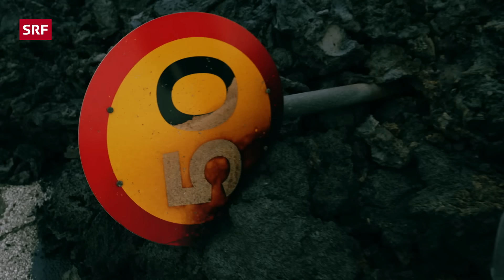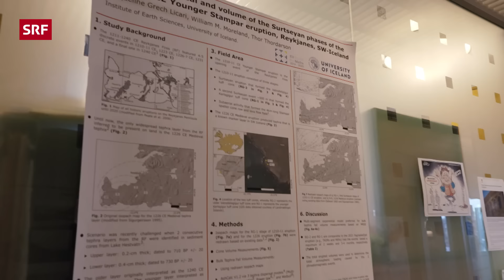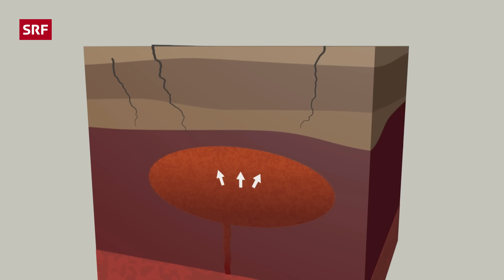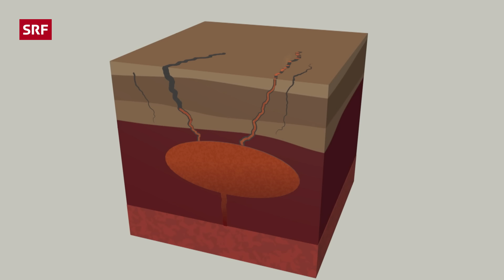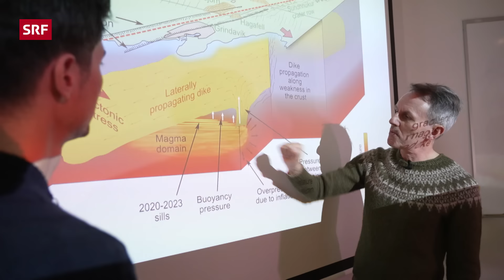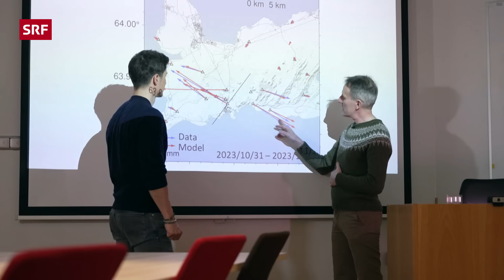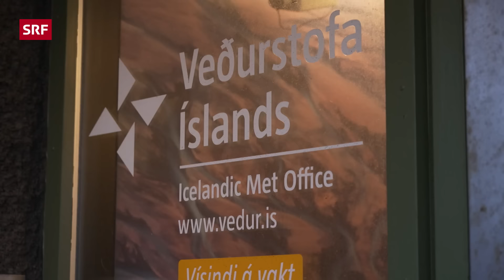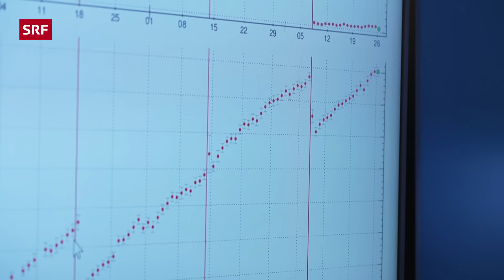Vulkanausbruch auf Island: Ein Land erlebt den Ernstfall | Einstein | SRF Wissen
Island rüstet sich auf heisse Zeiten. In der bevölkerungsreichsten Region des Landes ist ein altes Vulkansystem neu erwacht. Über Jahre und Jahrzehnte werden zahlreiche Ausbrüche erwartet. Und eine ganze Kleinstadt muss womöglich aufgegeben werden. «Einstein» war vor Ort.

⏰ Jeden Donnerstag um 17:30 eine neue Folge von «Einstein»

800 Jahre lang war Ruhe. Doch nun hat es seit 2021 bereits sieben Vulkanausbrüche gegeben, der letzte brach am 16. März aus. Die Halbinsel Reykjanes, südlich der Hauptstadt Reykjavik gelegen, ist zu einer aktiven Vulkanzone geworden. Experten erwarten, dass das ganze Gebiet nun wieder in eine Eruptionsphase getreten ist, die 300 bis 400 Jahre andauern kann.

*Herausforderung für das ganze Land*
Island ist sich Vulkanaktivität eigentlich gewohnt. Alle vier bis fünf Jahre bricht dort normalerweise ein Vulkan aus. Meist geschieht dies in einem der vielen dünnbesiedelten Gebiete, mit geringen Folgen für die Menschen. Doch auf der Halbinsel Reykjanes ist dies anders: dort leben zwei Drittel der gesamten Bevölkerung Islands und es gibt wichtige Infrastruktur wie Kraftwerke oder der einzige internationale Flughafen.

*Kleinstadt vor dem Aus?*
Besonders betroffen sind derzeit die 4000 Bewohnerinnen und Bewohner der Fischerstadt Grindavík. Die Stadt musste vollständig evakuiert werden. Ein kleiner Lavastrom zerstörte bereits erste Häuser – und es drohen weitere Ausbrüche. Viele Gebäude wurden zudem durch die Bodenbewegungen stark beschädigt. «Einstein» besuchte Grindavík, zeigt die Folgen und sprach mit Betroffenen. Es ist derzeit unklar, ob die Menschen wieder zurückkehren können oder die Stadt aufgegeben werden muss.

*Schwierige Prognosen*
Forscherinnen und Forscher überwachen das Gebiet mit allen möglichen Mitteln. Doch genaue Prognosen sind schwierig. Niemand weiss genau, was sich im Untergrund wirklich abspielt. Man ist auf Daten von der Oberfläche angewiesen und versucht daraus abzuleiten, welche Vorgänge sich in einigen Kilometern Tiefe ereignen, wo das Magma aufsteigt. Wie «Einstein» zeigt, ist das für die Verantwortlichen beim meteorologischen Dienst, der für die Risikoeinschätzung und Warnungen zuständig ist, keine einfache Situation.

*Innovationen für besseren Schutz*
Doch in Island begegnet man der Herausforderung auch mit viel Innovationskraft. So werden die wichtigen Anlagen vor drohenden Lava-Strömenden mit riesigen Schutzwällen geschützt. Ein neuer Ansatz, von dem auch andere Vulkangebiete der Welt profitieren können. Zudem gibt es Pläne, direkt eine Magmakammer in der Tiefe anzubohren, um mehr über die Vorgänge im Untergrund zu erfahren und die Prävention zu verbessern.

Direkt ansehen:
00:00 Intro
01:52 Der Mittelatlantische Rücken und seine Vulkane
04:12 Die noch nicht verlorene Stadt Grindavík
07:42 Der Vulkantourismus der letzten Jahre
09:15 Wie hat sich die Lage verändert?
17:11 Wie kommt es zu den Ausbrüchen?
21:06 Ausbrüche vorauszusagen ist nicht einfach
29:41 Erfolgreiche Krisenintervention der letzten Monate
32:28 Forschung in der Tiefe

◾ Leitung: Andrea Fischli-Roth
◾ Redaktion: Jörg Niggli
◾ Moderation: Tobias Müller

Das ist Einstein:
Wir erzählen Geschichten, die informieren, bilden und unterhalten. Dem Themenspektrum sind kaum Grenzen gesetzt. Phänomene und Geheimnisse des Alltags kommen ebenso zum Zug wie komplexe wissenschaftliche Themen. Wir stellen Zusammenhänge her, um den Bogen vom Alltag zur Wissenschaft zu schlagen. Komm mit auf eine faszinierende Reise in die Wissenswelt. Jeden Donnerstag um 17:30 eine neue Folge von «Einstein».